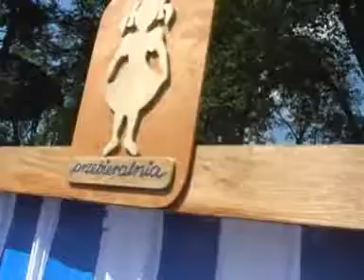Dzieci tworzą dzieło sztuki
W teatrze Baj Pomorski w sobotę 1 sierpnia otwarto nietypową wystawę - całe foyer teatru zamieniło się w groty radości, smutku i miłości, na dziedzińcu Baja ustawiono leżaki i powstała prawdziwa plaża - dzieci stworzyły niesamowite dzieło sztuki.